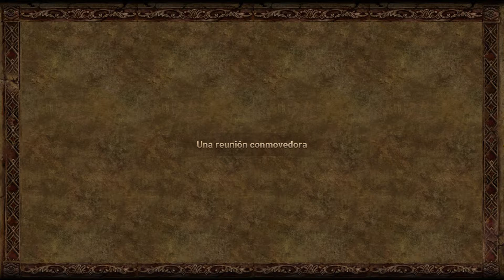NANATSU NO TAIZAI GRAND CROSS (MODO HISTORIA) PART #2